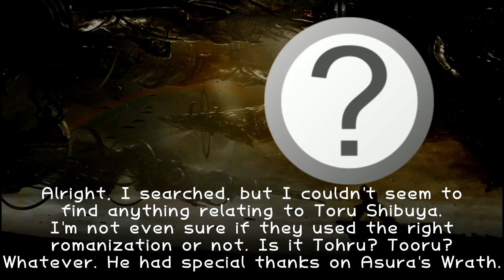Asura's Wrath w/ UDJ and TheNSCL - Episode 21 - History's Most Epic Brofist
It's time for the big fight between the two heroes! You can't have an anime climax without it!